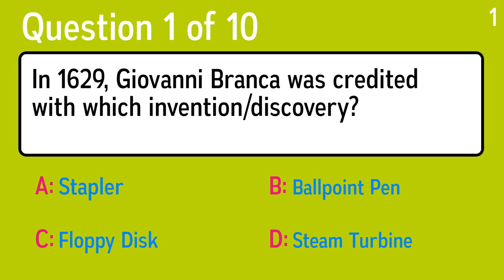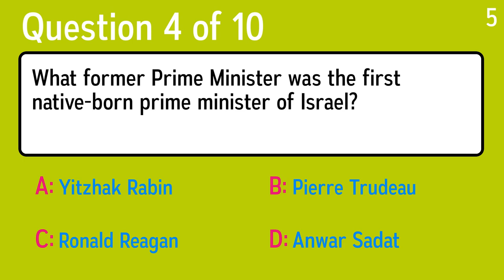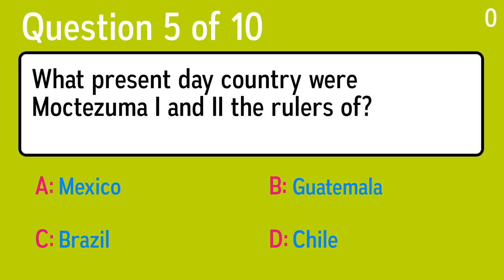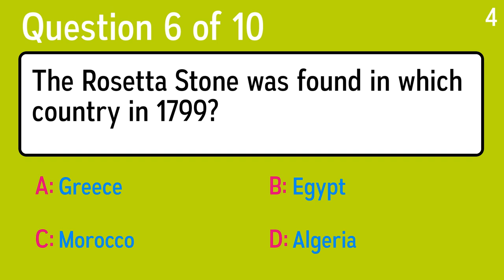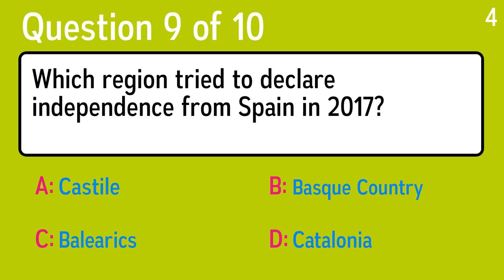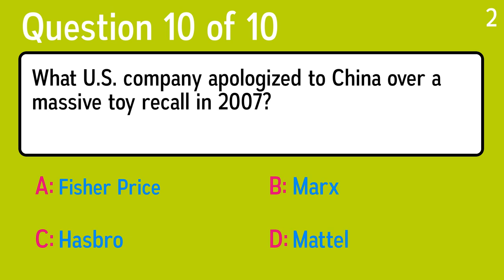Crazy HARD History Quiz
Question 1: In 1629, Giovanni Branca was credited with which invention/discovery?
 Answer a: Stapler
 Answer b: Floppy Disk
 Answer c: Steam Turbine
 Answer d: Ballpoint Pen

Question 2: In the 1100s, the Minamoto and Taira clans had dumped the Fujiwara clan, then turned on each other in the Gempei War, which the Minamoto won in 1185 after the Battle of Dannoura. Where?
 Answer a: Persia
 Answer b: Japan
 Answer c: China
 Answer d: India

Question 3: What was the name of the leader of the Protestant sect the Branch Davidians, who was killed in the Waco Siege of 1993?
 Answer a: Jeffrey Lundgren
 Answer b: Luc Jouret
 Answer c: David Koresh
 Answer d: Jim Jones

Question 4: What former Prime Minister was the first native-born prime minister of Israel?
 Answer a: Anwar Sadat
 Answer b: Ronald Reagan
 Answer c: Pierre Trudeau
 Answer d: Yitzhak Rabin

Question 5: What present day country were Moctezuma I and II the rulers of?
 Answer a: Brazil
 Answer b: Chile
 Answer c: Guatemala
 Answer d: Mexico

Question 6: The Rosetta Stone was found in which country in 1799?
 Answer a: Morocco
 Answer b: Greece
 Answer c: Algeria
 Answer d: Egypt

Question 7: During the process of mummification, the brain was removed through which facial opening?
 Answer a: The Ears
 Answer b: The Mouth
 Answer c: The Nose
 Answer d: The Eye Sockets

Question 8: What island did the Dutch explorer Jacob Roggeveen discover in April 1722?
 Answer a: Easter Island
 Answer b: Vanuatu
 Answer c: Hawaii
 Answer d: Haiti

Question 9: Which region tried to declare independence from Spain in 2017?
 Answer a: Castile
 Answer b: Basque Country
 Answer c: Catalonia
 Answer d: Balearics

Question 10: What U.S. company apologized to China over a massive toy recall in 2007?
 Answer a: Marx
 Answer b: Mattel
 Answer c: Fisher Price
 Answer d: Hasbro